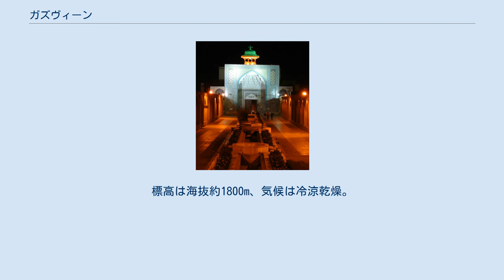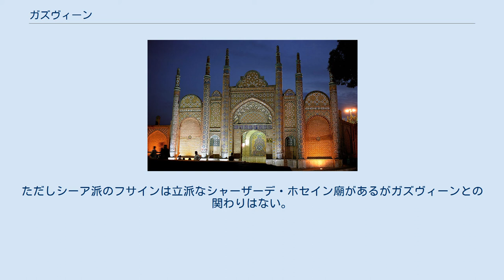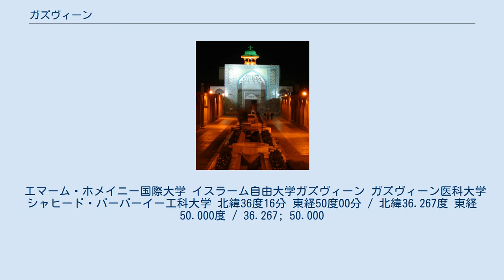ガズヴィーン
シャーザーデ・ホセイン廟 ガズヴィーン（ペルシア語：قزوین‎; Qazvīn、前近代ペルシア語ではカズウィーン）はイラン・ガズヴィーン州最大の都市で州都。
人口は2005年の統計で331,409人。
 ガズヴィーンはイラン・ガズヴィーン州の都市でテヘランの北西約150kmに位置する。
標高は海抜約1800m、気候は冷涼乾燥。
アルボルズ山脈南麓の岩がちな地帯である。
 ガズヴィーンの街はペルシア帝国の歴史上重要な街であり、2000以上の考古学遺跡・歴史的建築をもつ。
歴史を通じて重要な文化的中心地であり、現在でも州都を占める。
 考古学的調査によれば、ガズヴィーン盆地における都市農業定住地は少なくとも9000年前にさかのぼる。
古くは「カスビーンکسبینとも綴る「ガズヴィーン」の名は、カスピ海南部にあった古代部族「カス」の名に由来し、カスピ海の名も同様にカスに由来するものである。
ガズヴィーンは地理的にはテヘラン、エスファハーン、ペルシア湾方面からカスピ海沿岸およびアナトリアを結ぶ地にあり、いずれの時代にも交通上の要衝であった。
東方見聞録ではマルコ・ポーロが中国への往復に使ったとされる。
13世紀当時、モンゴルのイルハン朝が治めていた。
 今日ガズヴィーンとして知られる街は250年、シャープール2世によって建設された「シャード・シャープール」であると考えられる。
これは同地域での緊張にあたって支配強化を目的として建設された要塞である。
 ガズヴィーンはイランの歴史において時に中心的重要な役割を果たした地である。
644年、アラブの侵入によって陥落。
1090年ころにはハサニ・サッバーフがイスマーイール派の分派ニザール派の中心地としてガズヴィーン近郊のアラムート城塞を定めた。
都市は13世紀にチンギス・ハンによって破壊されたのち、1548年、サファヴィー朝は1598年にエスファハーンに遷都するまでガズヴィーンを都としている。
両世界大戦期にはロシア軍に占領され、さらに1921年にはパフラヴィー朝の成立につながる有名なクーデタの発生地となった。
 マスジェデ・アンナビー・モスク ガズヴィーンには約9000年前にさかのぼる考古学的遺跡をはじめとする諸遺跡が所在し、近郊には23にのぼるニザール派の城址が残る。
さらに都市中心部には同地域に複数残るサーサーン朝の遺跡の1つ、メイムーン・ガルエがある。
しかし、首都となっていたサファヴィー朝期の建築はほとんど残っていない。
この時期のものとしておそらく最も有名なものは都市中央にある「アリー・カプ邸宅」で、現在では博物館となっている。
 イスラームの到来以降、タサウウフ（イスラーム神秘主義）、伝承（ハディース)学、法学（フィクフ）、哲学のガズヴィーンでの隆盛は、多くのモスク、マドラサを同地に残した。
なかでも有名なのは以下のものである。
 ガズヴィーンには19世紀末から20世紀初にかけてのロシア人の建築が3つ残っている。
現在の市庁舎（以前はバレー劇場）、貯水施設、正教会である。
教会にはロシア人が葬られている。
 ピエトロ・デッラ・ヴァッレ(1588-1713)、ジャン・バティスト・タヴニエ(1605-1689)、ジャン・シャルダン(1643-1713)らの旅行家によれば、ガズヴィーンには長い間、さまざまな宗派のクリスチャンが数多く生活していたという。
ガズヴィーンには聖フリプシメ教会があり、イエス・キリストの顕現を4人のユダヤ教預言者が伝えたのもこの地であると伝わる。
その墓所は民間の信仰を集めて「ペイガムバリーイェ」と呼ばれている。
 ガズヴィーン近郊の墓廟建築も観光地となっている。
これはセルジューク朝の二人の王子、サアドの子アブー・サイード・ビージャールとタキーンの子アブー・マンスール・イルターイーの墓廟である。
二つの塔にわかれており「ハラガーン双子塔」として知られている。
1067年の創建で、非円錐二重のドームを用いた最初のイスラーム建築である。
2003年3月の地震によって激しい損傷を受けた。
 ガズヴィーンに生まれ、あるいは暮らし、あるいは葬られた学者、スーフィーは実に数多い。
墓廟はガズヴィーン州内各所に点在している。
ただしシーア派のフサインは立派なシャーザーデ・ホセイン廟があるがガズヴィーンとの関わりはない。
 ガズヴィーンは今日では綿織物、絹織物、ビロードなどの織物貿易の中心地で皮革も扱う。
テヘランとタブリーズを結ぶ鉄道、高速道路の経...